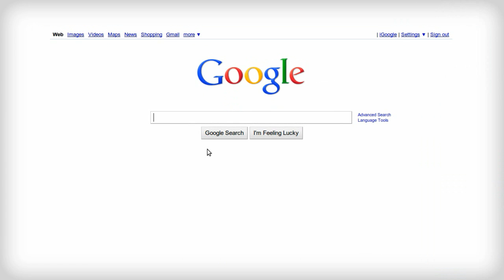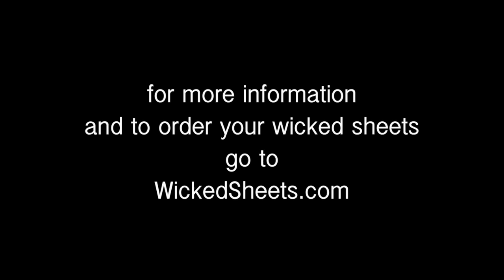wicked sheets not "wicked sheets"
This was NOT produced by Wicked Sheet - this was just a fun little "unofficial" promo.  Not an official promotional tool from WickedSheets.

The concept of Wicked Sheets originated out of the desire to experience a dry, cool and comfortable night's sleep. By applying the same fabric technology found in athletic apparel to sheets, Wicked Sheets was born. This "smart" fabric concept has been helping others sleep more comfortable ever since.

Once Wicked Sheets was launched, we discovered that many types of people with medical conditions were also affected by night sweats, including women going through hormonal changes during pregnancy or menopause, cancer patients undergoing chemotherapy, and others that just sweat!

It became our mission to provide a luxury product that ensured a good, quality night's sleep. Our fabric is light but durable, extremely breathable, and wicks moisture away all night long...making them the most wicked sheets you'll ever get your hands on.